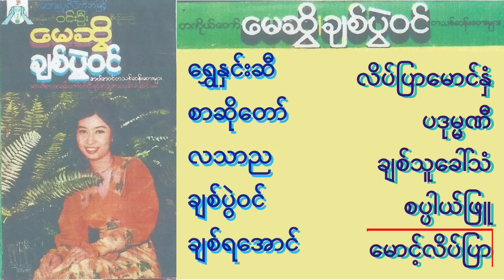မေဆွိ - ချစ်ပွဲဝင် (တစ်သစ်ဆန်းတေးများ)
မေဆွိ - ချစ်ပွဲဝင်

မူပိုင် - တေးပုလဲ ကိုဘမြင့်
ထရမ်းပက်ဝင်းဦး စီစဉ်သည်
တေးဂီတ - ထရမ်းပက်ဝင်းဦး

01. ရွှေနှင်းဆီ
02. စာဆိုတော်
03. လသာည
04. ချစ်ပွဲဝင်
05. ချစ်ရအောင်
06. လိပ်ပြာမောင်နှံ
07. ပဒုမ္မဏီ
08. ချစ်သူခေါ်သံ
09. စပ္ပါယ်ဖြူ
10. မောင့်လိပ်ပြာ

သီချင်းအမည်များ၏ ရှေ့မှ အပြာရောင်အချိန်မှတ်ကလေးများကို နှိပ်၍ မိမိနှစ်သက်ရာသီချင်းကို အလွယ်တကူ ရွေးချယ်နားဆင်နိုင်ပါသည်။

အားလုံးသော ဂီတချစ်သူများအတွက် ရည်ရွယ်၍ တေးသီချင်းများ အလွယ်တကူနားဆင်နိုင်စေရန် တည်ထောင်ထားခြင်း ဖြစ်ပါသည်။ သီချင်း ရေးစပ် ဖန်တီးသူများ၊ သီဆိုသူများ၊ တီးခတ်ထားကြသော ဂီတအနုပညာရှင်များ၊ အသံဖမ်းပညာရှင်များ၊ ထုတ်လုပ်သူ၊ ဖြန့်ချီသူများ အားလုံးကို လေးစားစွာ ဂါရဝပြုပါသည်။ ကျွန်တော်တို့၏ Myanmar Songs & Albums YouTube Channel အနေဖြင့် ကြိုက်နှစ်သက်သည့် သီချင်းများကို တစ်စုတစ်စည်းတည်း၊ တစ်နေရာတည်းတွင် အလွယ်တကူ နားဆင်နိုင်စေရန် စုဆောင်းသိမ်းဆည်း နေခြင်းသာ ဖြစ်ပါသည်။

ဝင်ရောက် ကြည့်ရှုနားဆင်ကြသော Subscriber များအနေနှင့် နားဆင်လိုသော စီးရီ၊း အယ်လ်ဘမ်၊ သီချင်းခွေများ၊ သီချင်းများ တောင်းဆိုလာပါက ကြိုးစားတင်ဆက်ပေးပါမည်။